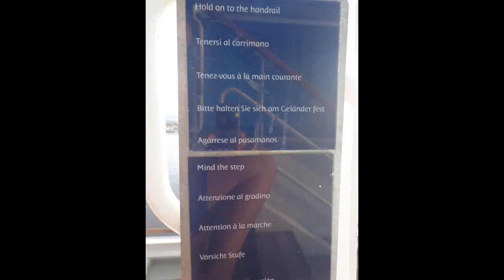Cruzeiro Marítimo Costa Favolosa 3/3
Cruzeiro de quatro noites navegando de Santos para Balneário Camboriú SC e Ilha Grande RJ em comemoração aos meus sessenta anos de idade.